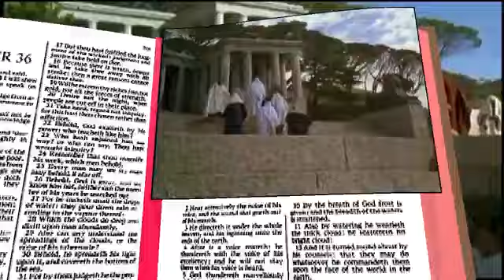Viernes 18 de Marzo de 2022 + Ref. Mons Fabio Martínez Castilla.Evangelio San Mateo 21, 33-43. 45-46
Evangelio de hoy Viernes 18 de Marzo de 2022 + Reflexión Mons Fabio Martínez Castilla.

Evangelio San Mateo 21, 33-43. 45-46.

Parábola delos viñadores infieles.